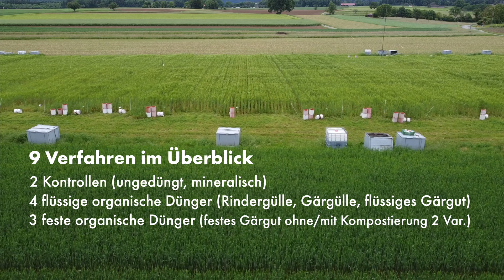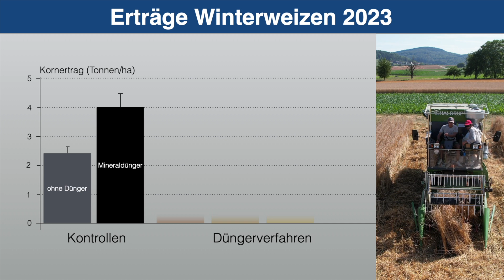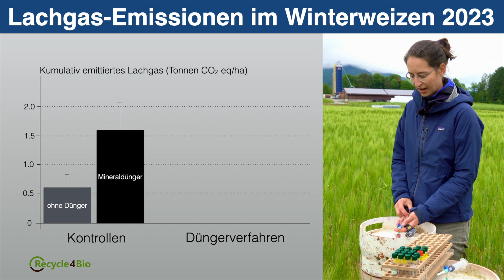Organische Dünger im Vergleich: Wirkung auf Klima, Ertrag und Bodenleben (Recycle4Bio)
00:00 Einleitung
00:34 Weshalb dieser Versuch?
01:26 Dünger-Verfahren
01:53 Erträge
02:25 Stickstoff-Ausnutzung
03:08 Wirkung aufs Klima
05:10 Wirkung aufs Bodenleben
05:47 Ausblick
Publikation von Norah Efosa et al. (2023): Emissions of nitrous oxide and methane after field application of liquid organic fertilizers and biochar
Das Projekt Recycle4Bio wird seit 2018 von FiBL und Agroscope durchgeführt. In diesem Video präsentieren Else Bünemann-König und Lucilla Agostini vom FiBL erste Ergebnisse eines Feldversuchs (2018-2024), in dem die Wirkung verschiedener organischer Dünger auf Klima, Erträge und Bodenleben untersucht wurde.

Der Biolandbau ist auf die Nährstoffversorgung mit organischen Düngern angewiesen. Traditionell werden Hofdünger aus der Tierhaltung verwendet, sei es als Mist oder Gülle. Mittlerweile wird jedoch ein großer Teil dieser Hofdünger zusammen mit anderer Biomasse zuerst in Biogasanlagen zur Gewinnung erneuerbarer Energie genutzt. Anschließend werden die Nährstoffe in Form von Gärgülle, Gärmist sowie flüssigem oder festem Gärgut wieder auf die Felder zurückgeführt. Recycle4Bio will nun die Frage beantworten, wie sich die anaerobe Vergärung der organischen Dünger auf Erträge, Klima und langfristig auch auf die Bodenfruchtbarkeit auswirkt.

Bei den Erträgen konnten die flüssigen organischen Dünger fast mit dem Mineraldünger, der als Kontrollvariante diente, mithalten. Die festen organischen Dünger zeigten in den ersten Jahren sehr geringe Ertragswirkungen. Mit der Zeit verbessert sich jedoch in diesen Varianten die Bodenfruchtbarkeit, und die Erträge nehmen ebenfalls zu.

Die Klimawirkung der Dünger wird durch die Messung von Lachgas- und Methanemissionen erfasst. Die Daten aus dem Jahr 2023 zeigen, dass bei Rindergülle ähnlich hohe Lachgasemissionen gemessen werden wie bei der mineralisch gedüngten Kontrolle. Bei der Gärgülle und dem flüssigen Gärgut sind die Lachgasemissionen tendenziell niedriger als bei Rindergülle.

Bei den Methanemissionen gibt es deutliche Unterschiede zum Zeitpunkt der Ausbringung. Die Methanemissionen bei der Rindergülle sind dann deutlich höher als bei der Gärgülle und dem flüssigen Gärgut. Nach der Ausbringung, sobald der Boden die flüssigen organischen Dünger aufgenommen hat, treten keine Methanemissionen mehr auf. Der landwirtschaftliche Boden wird dann zu einer Methansenke.

Organische Dünger beeinflussen immer auch die Bodenfruchtbarkeit. In diesem Versuch haben die flüssigen organischen Dünger die Fruchtbarkeit konstant gehalten, während die festen organischen Dünger Humus aufbauen.

Die Gesamtauswertung des siebenjährigen Feldversuchs läuft derzeit. Die Ergebnisse werden im Jahr 2025 erwartet.